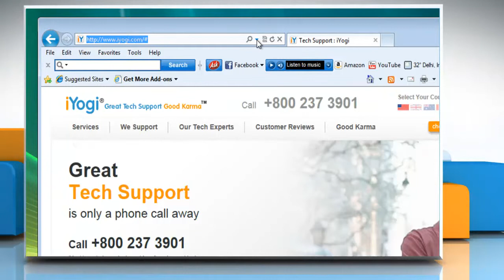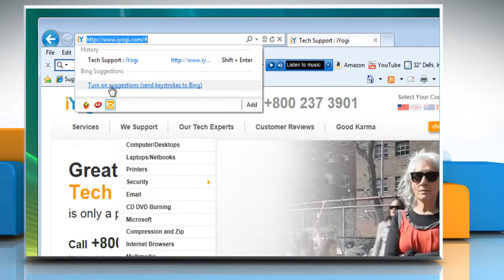How to turn on search suggestions in Internet Explorer® 9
Do you want the steps for turning on search suggestions in Internet Explorer® 9 on a Windows® Vista-based PC.

Just call iYogi at 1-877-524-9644 and our team of technicians can give you the steps for it.